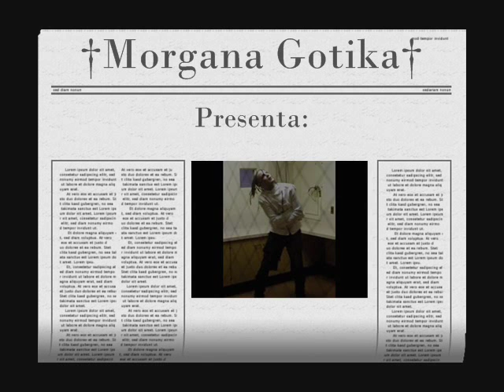†Tripp Eisen Video Fan II†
Imagenes Tripp Eisen
Edicion:Hepzhiba(Morgana Gotika)
Rola:You Spin Me Round
Banda:Dope